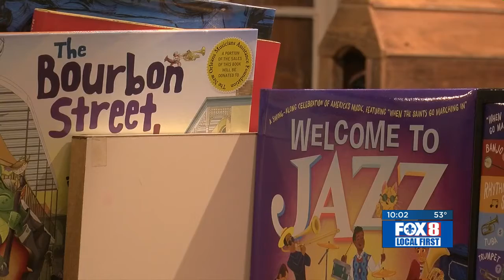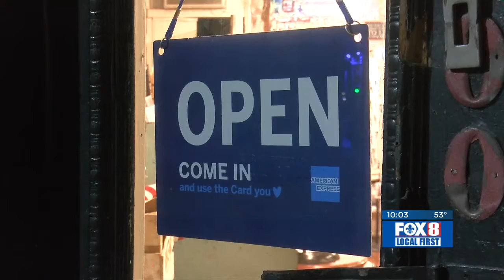Frenchmen Street businesses share economic impact of COVID-19 restrictions